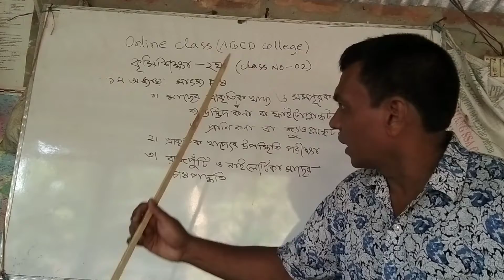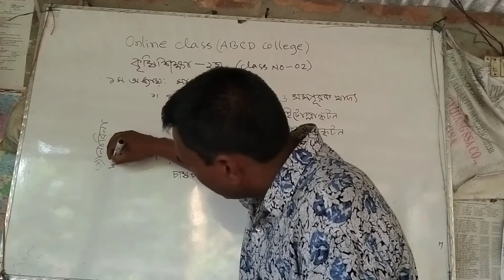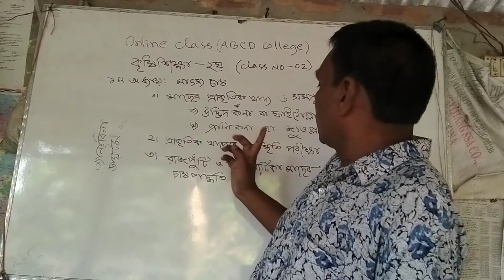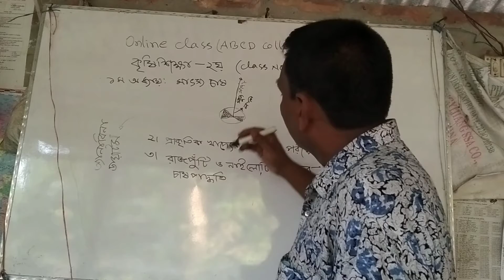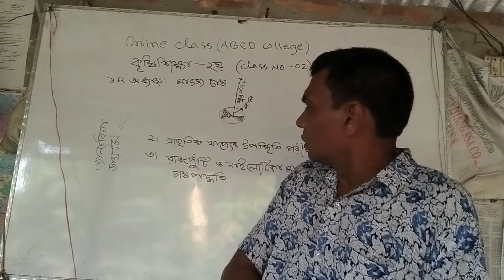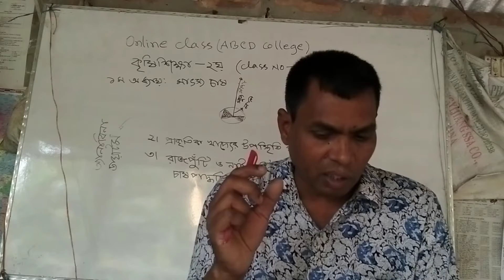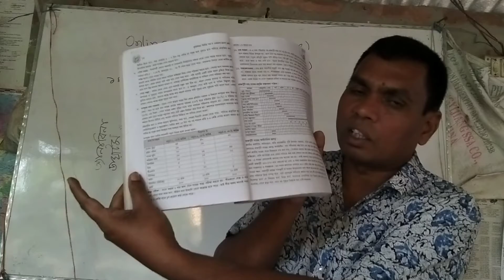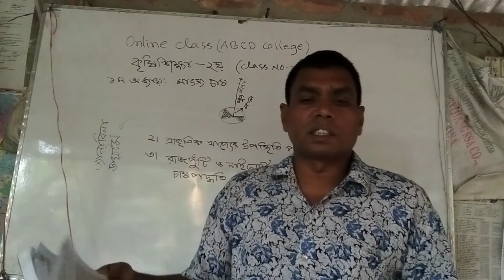কৃষিশিক্ষা ২য় (১ম অধ্যায়) মাৎস্য চাষ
মাছের প্রাকৃতিক খাদ্য, রাজপুঁটি ও নাইলোটিকার চাষ